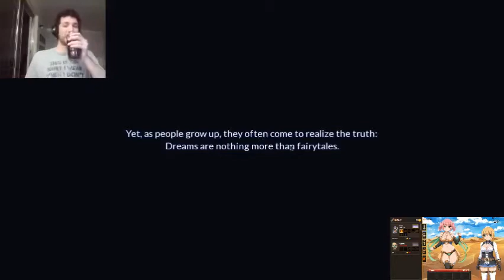SAKURA SPIRIT 01 - OBJECTION-ABLE CONTENT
I HAVE NO IDEA HOW LONG IT WOULD TAKE TO ACTUALLY READ THIS SHIT.

Patito